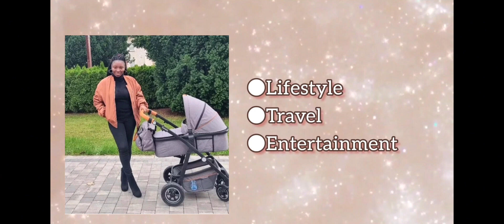Męskie Granie Orkiestra 2018 (Kortez, Podsiadło, Zalewski) – Początek (LIVE) | Polish Wife Reacts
Hi Guys,
Good day and welcome back to another reaction video. Today, we react to:
Męskie Granie Orkiestra